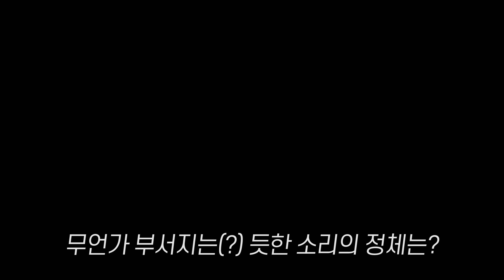"Real sound"참을 걸 참아야지! 주행 중 부서지는 소리![자동차의모든것-Car & Man] Automobile maintenance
※ 저희 보다 훌륭하신 정비 선후배님들을 신뢰해주세요! 내 집앞 단골 카센터가 제일 좋습니다.저희는 그저 즐겁게 일 하는 모습을 보여 드릴뿐 기술이 다른 분들에 비해서 좋은 것 은 절대 아닙니다.또한 숍 홍보 목적을 위한 영상이 아니기에 숍 방문을 정중하게 거절합니다. 많이 부족한점 깊은 양해바랍니다.
We will try to add English subtitles to the video in the future. And I will try to add subtitles to the old videos as well.
* 저희 영상에는 시청자의 이해를 돕기위한 픽션(스토리 구성 및 연출)이 첨가되며, 손발 오그라드는 병맛 연기도 포함되어 있습니다. 또한 가끔씩 광고 영상도 포함된점 양해바랍니다.(카맨패밀리가 많아요^^)
1.자동차 자가 정비 방법
2.자동차 정비 영상 공개
3.홍보 영상 아닙니다.(수리 불가)
5.가솔린 & 디젤의 모든 것
6.정비 노하우 방출
7.영상 업로드 [월요일,수요일,금요일 오후 6시 ]